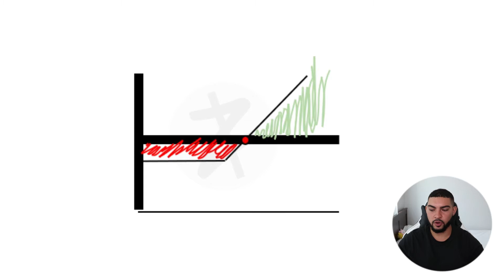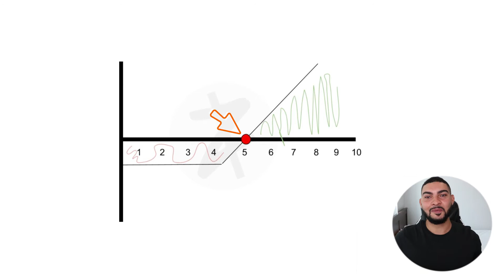why i'm chilling if the stock market crashes lmao 🤑 ... hbu? 1/2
Today in this video I have discussed the stock market crash. How you can stay in bless all the time even if the stock market crash, that topic is discussed in detail in this video today.

For more...

A Guide to help you Navigate:

🔵 0:00-1:32 Overview of Buying Puts AND Calls
🔵 1:32-6:49 Buying Calls Explained
🔵 6:49-7:55 Buying Puts Explained
🔵 7:55-9:47 Why you don't want to buy JUST a Call or a Put

Playlists you Will Enjoy!

🙋 SOCIAL 🙋

🎧 Listen to our Podcast: The Personal Finance in Canada (PFC) Show!

🌸 Resources 🌸

ABOUT

🎯 My Goal is to provide tips on personal finance to Generation-Z (Gen-Z) and Millenial Canadians based on my experience. I hope to help spark new ideas that will help improve your personal finances.

❌ I feel that there isn't enough support for people within our demographic to reach our financial goals--whether that's to become financially free (not having to worry about money) or to become wealthy and sit on a lot of capital.

💬 I would like to create a space for all of us to interact with each other and discuss different ideas and our progress.

🤝 This is why I value your time and would like you to Subscibe to the channel, let's make progress TOGETHER!

Thank YOU for your support, you truly mean a lot to me!

PLEASE NOTE that I am not a professional in the field of finance. These videos are for educational and entertainment purposes only. I am sharing my experiences and what is helping me reach my personal financial goals, therefore, you and only you are solely responsible for all the financial deicisions that you make. Either consult with a professional or commit your due dillegence before making any significant financial decisions.